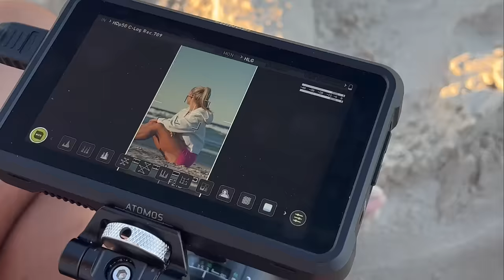BTS shooting my new express strength program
SO EXCITED to share with you my new Express Strength Program with Move With Us!

With Express Strength, the workouts range from 30-45 minutes and incorporate mostly barbell and dumbbell exercises, so the busy girls don’t need to waste time waiting for machines.

The programming behind the workouts focuses on triphasic periodisation, breaking the training blocks into isometric, eccentric, and concentric phases, and prioritises progression with two levels available. It is highly recommended that you complete Level 1 before Level 2, as Level 2 is an extension of Level 1 with more advanced training styles and training volume.

Sign ups open April 15th!